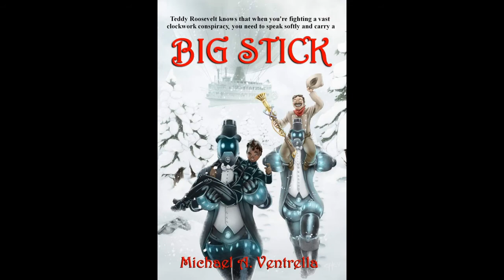Michael A. Ventrella reading from Big Stick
In 1897, Beverly Haddad is well aware that her sex and race will keep her from investigating the deadly and mysterious lightning strikes that have plagued New York. She seeks help from Police Commissioner Teddy Roosevelt, and soon the two find themselves hunted by a vast conspiracy known as Gideon’s Trumpet which has access to amazing new scientific devices never before seen. With the help of Mark Twain and others, they launch an attack, aided by Teddy’s new massive lightning gun, which he lovingly calls BIG STICK.

"Full steam ahead! With Big Stick, Michael Ventrella gives us a wild and thoroughly entertaining steampunk adventure featuring an improbable cast of historical figures, plenty of action, and lots of fun! Highly recommended!” - Jonathan Maberry, New York Times bestselling author of Deep Silence and V-Wars

"Memorable characters, snappy dialogue and plenty of action and adventure. Big Stick has it all. One of the best books I’ve read in a long while!" — Gail Z. Martin, author of Vengeance: A Novel of Darkhurst

"Full of the best kind of steampunk adventure with one of the biggest personalities in American history. A great fun ride!" - Philippa Ballantine, co-author of the Ministry of Peculiar Occurrences series

"Big Stick doesn’t have everything. It has more than everything! A dynamic PoC secret agent! Teddy Roosevelt! Steampunk inventions! Real dirty politics in a fantastic might-have-been world! Rayguns! Airships! Assassinations! Teddy Roosevelt with a raygun! And a cover by Phil Foglio! What the heck are you doing looking at this stupid blurb? Buy this book and read it!" - Ryk Spoor, author of Grand Central Arena and Princess Holy Aura

Michael A. Ventrella writes witty adventures and edits various fun anthologies.

His short stories have appeared in various collections as well, and he has written a few nonfiction books too.

In his spare time, he is a lawyer.